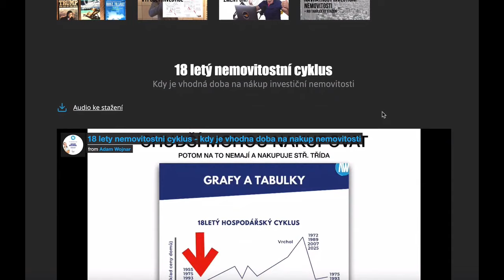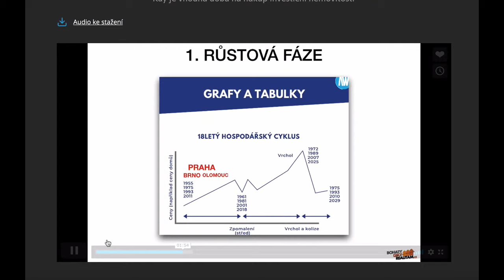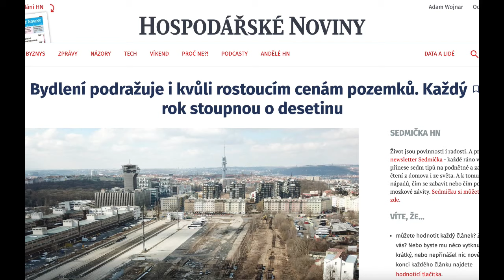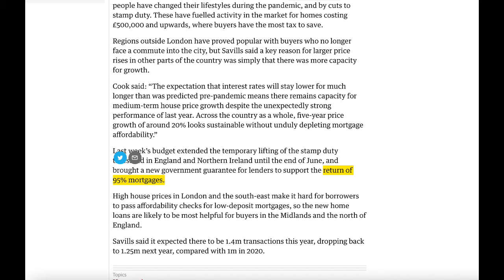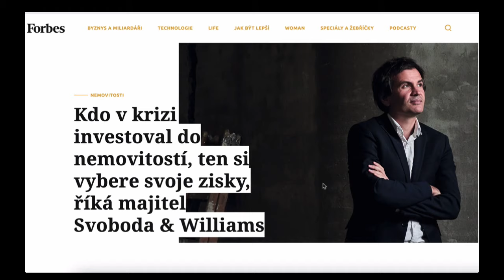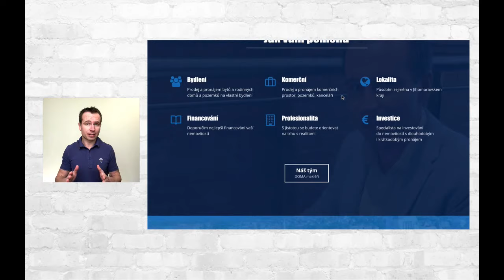Proč růstová fáze ještě nekončí | Market update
Celé vysílání sledujte nerušeně na webu a získejte přístup k materiálům, které pomohlo mým klientům a posluchačům nakoupit investiční nemovitosti v hodnotě přes 100 milionů korun s pasivním příjem přes 200 tisíc měsíčně

Chcete se stát realitním investorem a nevíte, jakou strategii zvolit? Jestli spoření do nemovitostí, cashflow nebo jestli fix/flip? Tento ebook vám pomůže určit si priority v investování do nemovitostí a nastartuje vás na cestu investora
Vítejte u Maraket update, který připravuji pro vás každý měsíc. Dozvíte se, o čem se píše v médiích ve spojitosti s nemovitostmi, investicemi a dalšími zajímavostmi.

Často uslyšíte o 18 letém nemovitostním cyklu. Více se dočtete v mém ebooku zde

Nebo potom v angličtině v této knížce, která je skvělá a doporučuji tomu, kdo ovládá jazyk a zajímá se o analýzy, co ovlivňovalo cyklus stovky let, historie cyklu a další.

Boom Bust : House Prices, Banking and the Depression of 2010, Fred Harrison

Hospodářské noviny
Bydlení podražuje i kvůli rostoucím cenám pozemků. Každý rok stoupnou o desetinu

2. Idnes
Mladí nemají na vlastní bydlení, viní z toho bytové spekulanty

3. Seznam zprávy
Guvernér Rusnok: Že lidé kupují předražené byty, mě až tolik netrápí

4. E15
Realitní trh v digitálním věku? Pronájmy do hodiny, prodeje do týdne, předpokládá Mucha z Gobii

5. Forbes
Kdo v krizi investoval do nemovitostí, ten si vybere svoje zisky, říká majitel Svoboda & Williams

Adam Wojnar